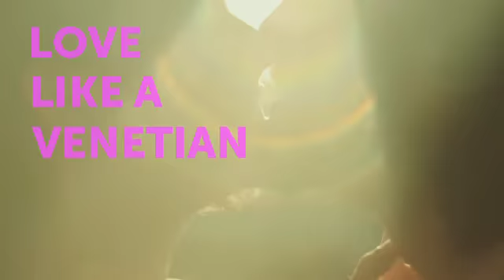cruise like a norwegian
Cruise Like A Norwegian With Cruise Club UK - With Free Drinks & FLights